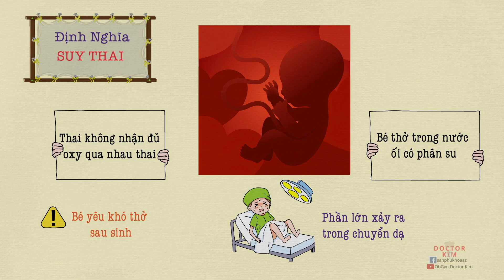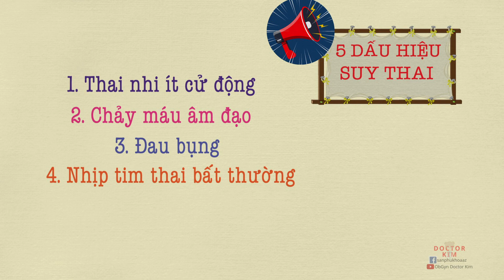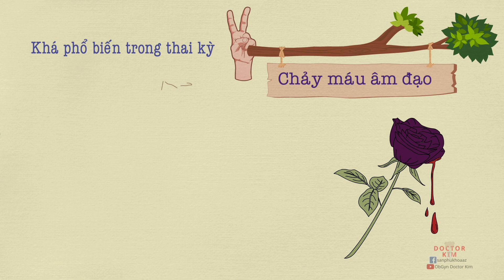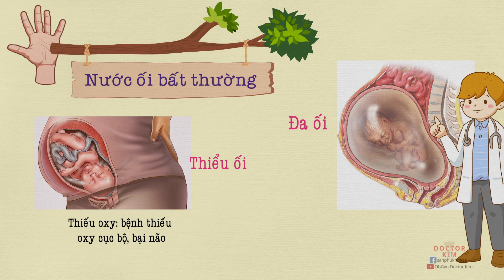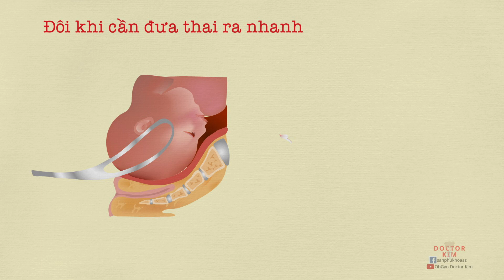Dấu hiệu nhận biết SUY THAI-Cách xử trí|Doctor Kim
- Suy thai là gì?
- Nguyên nhân nào gây suy thai?
- Dấu hiệu nhận biết suy thai
- Cách xử trí khi có suy thai